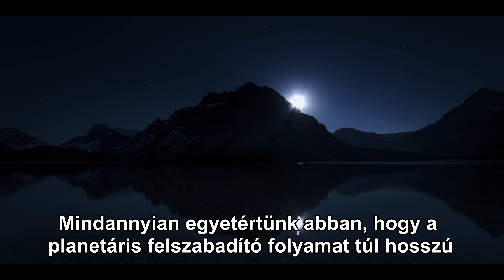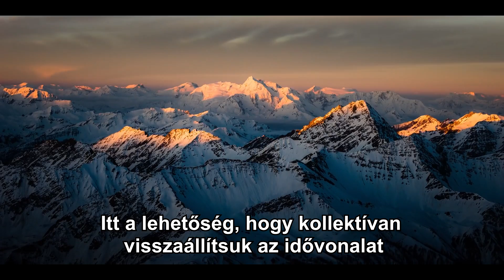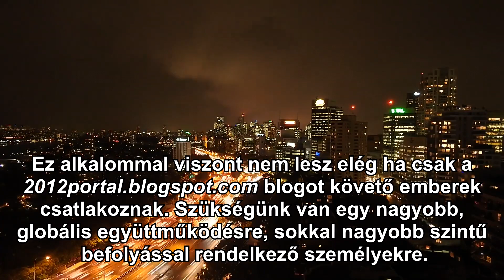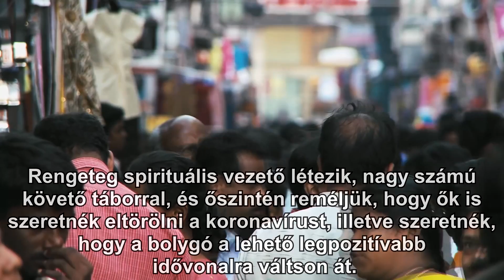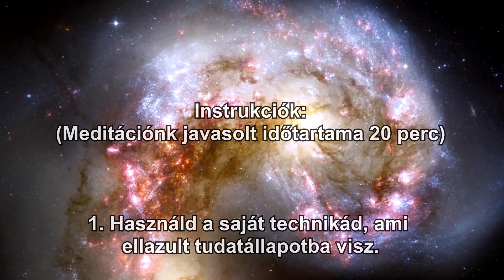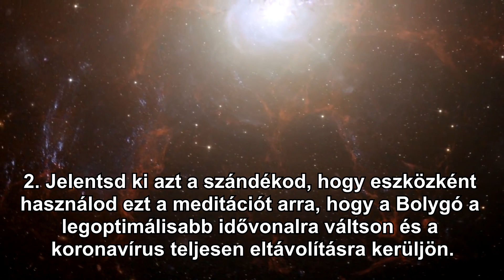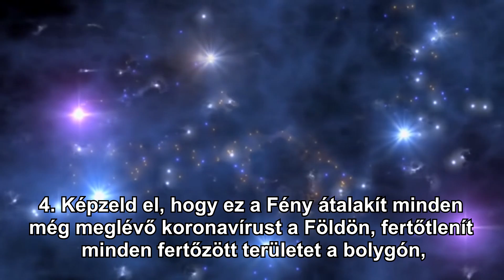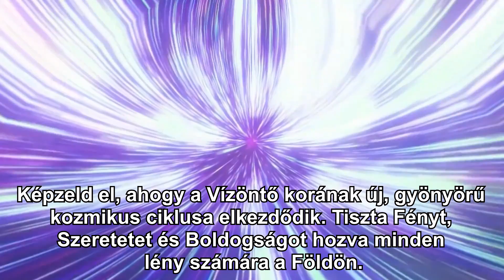Felemelkedési Idővonal/Koronavírus vége meditáció 2020. április 4-5. - Hungarian promotional video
Itt az idő, hogy ismét akcióba lépjünk! Itt az idő, hogy a világunk sorsát a kezünkbe vegyük! Mindannyian egyetértünk abban, hogy a planetáris felszabadító folyamat túl hosszú és a jelenlegi idővonal nem a helyes irányba megy. Itt a lehetőség, hogy kollektívan visszaállítsuk az idővonalat az optimális bolygószintű felszabadítási idővonalunkra. Ezért a Jupiter-Plútó erős asztrológiai együttállásának lehetőségét használjuk fel ehhez áprlis 4-5-én, hogy egy portált hozzunk létre, amin keresztül egyesítjük a tudatosságunkat és beindítjuk azt a folyamatot, ami biztosítja az optimális Felemelkedési idővonalat a Bolygó számára.

Ezt a meditációt április 4-én 22:45-kor végezzük EDT New Yorkban. Ennek megfelelően 21:45-kor CDT Chicagoban, 20:45-kor MDT Denverben és 19:45-kor PDT Los Angelesben. Európában és Ázsiában az aktiváció pillanatában már április 5-e lesz, így 3:45-kor lesz BST Londonban, 4:45-kor CEST Párizsban, 4:45-kor EET Kairóban, 10:45-kor CST Tajpejben és Pekingben, 11:45-kor JST Tokióban és 12:45-kor AEST Sydneyben.

Instrukciók (meditációnk javasolt időtartama 20 perc):

1. Használd a saját technikád, ami ellazult tudatállapotba visz.

2. Jelentsd ki azt a szándékod, hogy eszközként használod ezt a meditációt arra, hogy a Bolygó a legoptimálisabb idővonalra váltson és a koronavírus teljesen eltávolításra kerüljön.

3. Képzelj el egy ragyogó fehér Fényoszlopot, amint a Kozmikus Központi Napból kiáradva szétszóródik az Univerzum összes galaxisának Központi Napjához. Majd képzeld el, hogy ez a Fény belép a mi Galaktikus Központi Napunkon keresztül, áthalad a Galaxisunkon, majd a Naprendszerünkbe érkezik és áthalad a Naprendszerünk összes Fénylényén, majd a Föld bolygó minden lényén, valamint a testeden keresztül a Föld középpontjába.

4. Képzeld el, hogy ez a Fény átalakít minden még meglévő koronavírust a Földön, fertőtlenít minden fertőzött területet a bolygón, meggyógyítja a betegeket, eltávolít minden félelmet mely összefügg ezzel a járvánnyal és helyreállítja a stabilitást.

5. Képzeld el, hogy az események iránya a Földön a lehető legpozitívabb idővonalra vált és eltávolodik minden járványtól, háborútól, globális uralomtól. Képzeld el, hogy a fehér, rózsaszín, kék és arany színű Fény meggyógyít minden egyenlőtlenséget, eltöröl minden szegénységet és bőséget hoz az egész emberiségnek. Képzeld el, ahogy a Vízöntő korának új, gyönyörű kozmikus ciklusa elkezdődik. Tiszta Fényt, Szeretetet és Boldogságot hozva minden lény számára a Földön.

A Fény győzelme!

Videos :
Background Video Effects ~ BLUE Nebula Space Travel
Nebula background
A Space Journey (HD)
Deep Field The impossible Magnitude of our Universe
A Sunrise from the Edge of Space
The most stunning timelapsese of sunrises and sunsets areound Sydney, Australia
Alive Canada 4K
Transient – 4K UHD
Higher Ground
FLOWERS CAN DANCE!!! Amazing nature  Beautiful blooming flower time lapse video
Planet Earth II Official Extended Trailer – BBC Earth
Amazing Landscapes Sky Planet Earth Nature Timelapse
Best Drone shots 2019
Crystalapse Frozen in Time (Iceland)
Landscapes Volume 4K
Earth from Space [ISS Time-lapse in 4K]
Free City Videos With Music For Video Editing
Free Drone Stock Footage, Free Stock Videos of Forest, Mountains, Clouds, City,
Los Angeles A Shutterstock Journey in Stock Video Footage
Crowd of people walking on city street sidewalk
This Is a Generic Brand Video, by Dissolve
The Perfect Life - A meditation flash mob in Mexico City
The Sitting Project - Meditation Flash Mob in Times Square NYC
Rise Lantern Festival
Japan in 8K - Gamagori Fireworks Competition- 愛知県花火競技大会in蒲郡
A Breathtaking View of Jupiter's Clouds from the Juno Spacecraft
What did NASA's New Horizons discover around Pluto
Aquarius Constellation Zodiac - Free motion graphics
Crab Supernova Explosion [1080p]
TIMELAPSE OF THE ENTIRE UNIVERSE
The Scale of the Visible Universe
Do we live in a multiverse?  The Economist
What's Beyond (360° video)
4K Hubble The Final Frontier - Official Final Film Planetarium Cut